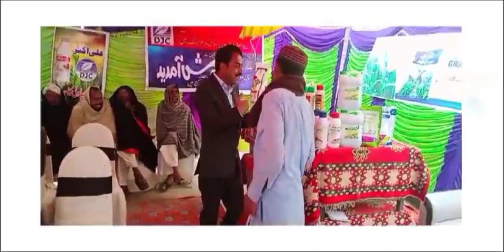What is the confidence of Malangi Sarkar 👍?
We will Never forget . 💔
We will NEVER stop sharing
ᖴᖇᗴᗴ ᑭᗩᒪᗴSTIᑎᗴ !! 🇵🇸
top Trends waether updates
how to make video viral
how to make content

‏‎إِیَّاکَ نَعْبُدُ وَ إِیَّاکَ نَسْتَعینAre You From Gujranwala?
🚀 Elevate Your Career with Radiant Coaching Institute's Comprehensive Social Media Marketing and Freelancing Course! 🚀

Are you ready to embark on a journey that transforms your skills and opens the doors to limitless opportunities in the digital world? Look no further!

Join our dynamic training program designed to empower you with cutting-edge knowledge and hands-on experience in Social Media Marketing and Freelancing.

🌐 Course Highlights:
- 🚀 Introduction to SMM and Self Awareness
- 🔍 Goal Setting & Action Planning
- 🎨 Business Branding and Creative Designing
- 🖌️ Canva Mastery
- 📝 Content Marketing Strategies
- 🎬 Capcut / Filmora Techniques
- ✍️ Copywriting and Chat GPT Integration
- 📢 Facebook, Instagram, WhatsApp, and YouTube Marketing
- 📈 YouTube SEO & Ads Optimization
- 📍 Google My Business and Local Business SEO
- 💼 Business Offer Designing
- 🎯 Proven Lead Generation Strategies

🌟 Specialized Modules:
- 🤖 ChatGPT and AI Integration
- 💼 Agency Business Development
- 📂 Portfolio Building
- 💪 Self-Confidence Building
- 🌐 Effective Client Relationship Management
- ⏰ Time Management Techniques
- 👥 Teamwork Dynamics
- 🧠 Problem Solving Strategies
- 🤔 Decision-Making Skills

Course Duration: 2 Months + 1 Month Internship
Online+Physical Classes

📈 Unlock Your Potential:
Whether you're a budding entrepreneur, freelancer, or marketing enthusiast, this course is tailored to enrich your skills in business branding, offer designing, lead generation, sales strategies, chatGPT and AI, business development, communication skills, client relationship management, decision making, self-confidence, and portfolio building.

Ready to take the leap towards a successful career?

Call
Visit: Mumtaz Market Opposite Chase Up Shopping Mall First Floor Charlie Chaplin GT Road Gujranwala

To secure your spot in this transformative course. Don't miss the chance to revolutionize your career and become a sought-after professional in the world of digital marketing and freelancing!

🎓 Radiant Coaching Institute - Illuminating Your Path to Success!🌟

Today the best Photo⚡ ❤‍🩹